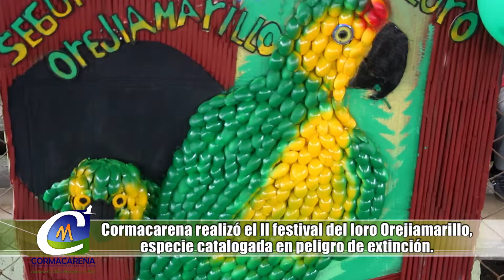NOTA II FESTIVAL DEL LORO OREJIAMARILLO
Cormacarena realiza el festival del loro Orejiamarillo cada año en el municipio de Cubarral, como parte de la estrategia de conservación de esta especie en peligro de extinción.